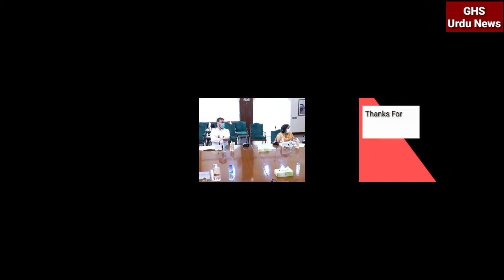Cm Sindh Murad Ali Shah talk about Lockdown | Sindh Government | لاک ڈاؤن | GHS Urdu News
Cheif Minister Sindh Syed Murad Ali Shah ka lockdown ke baare main ahm fesla agar ap ko hamari thori si mehnat pasand aye to hamare GHS Urdu News Channel ko subscribe kar ke bell icon ko press kar den or agar video pasand ae to like or coment main apni raae deden